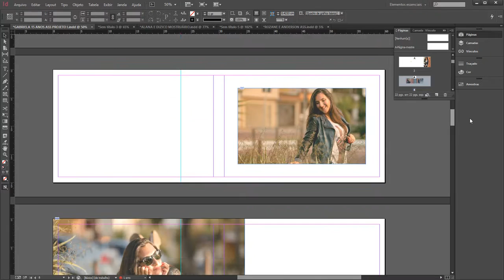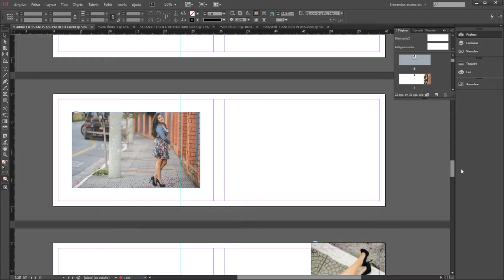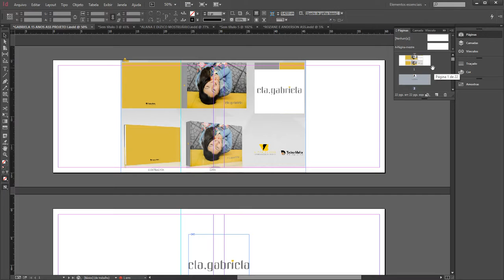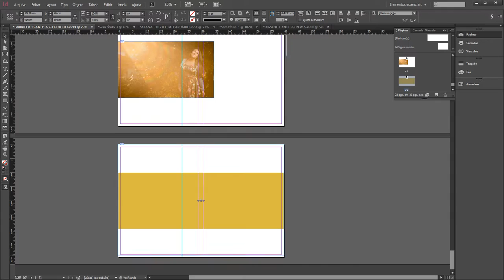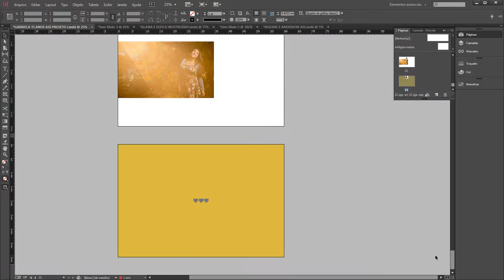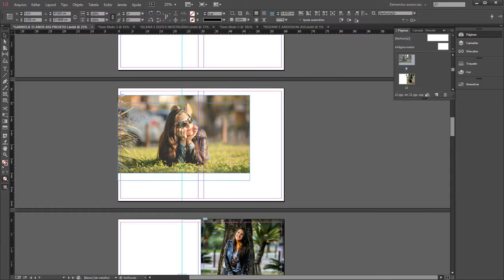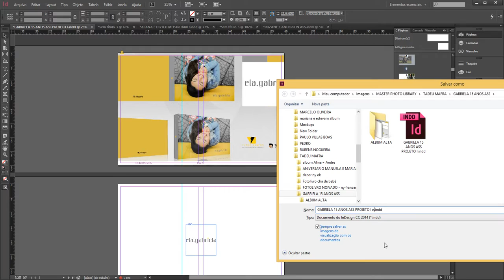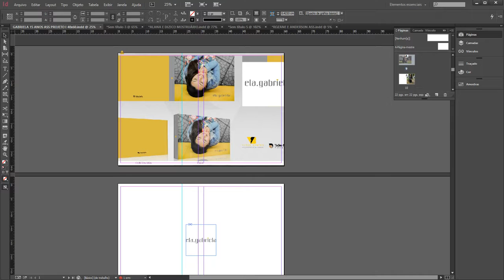InDesign - Redimensionando Projetos Finalizados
Uma maneira fácil para redimensionar um projeto já finalizado.